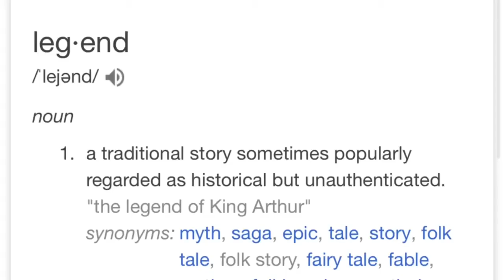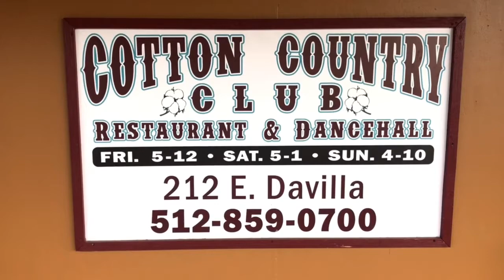Life Behind Bars: True Stories of Country Music-Darrell McCall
Here’s the intro/teaser from an upcoming show called “Life Behind Bars: True Stories of Country Music”. Join veteran Texas Fiddler Chris Whitten as he sits down with legendary musicians, and gets legendary stories of life on the road with people like Patsy Cline, Ray Price, Willie Nelson, George Jones, Elvis Presley, Faron Young, Dottie West, Tammy Wynette, and many more!